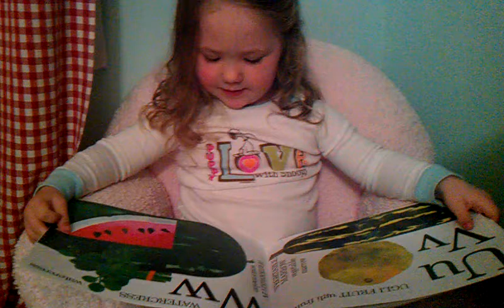Hazel reads her fruit/Veggies book